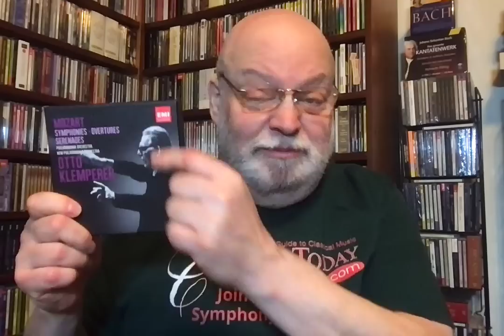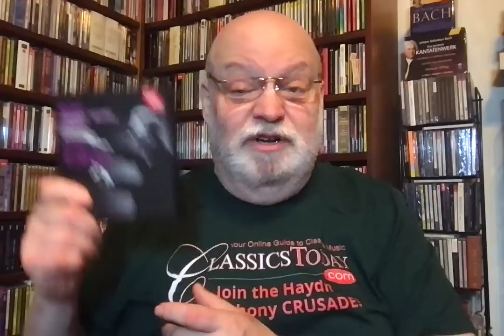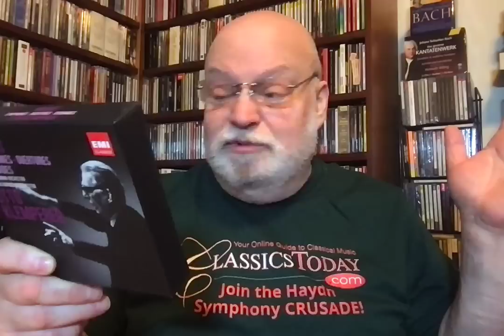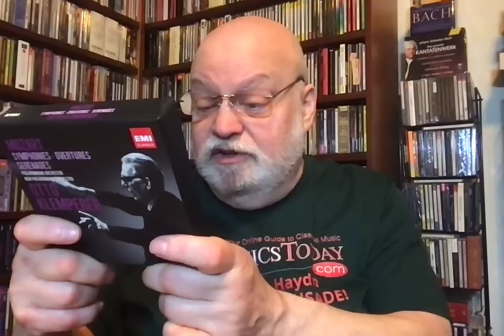Review: The Klemperer Edition Mozart Box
This 8 disc Warner set features wonderful performances of late Mozart symphonies (from No. 29 on), some duplicated, plus a generous selection of overtures and serenades (notably the ones for wind ensemble). Klemperer's Mozart was unusually big-boned and grand, but still stylish and in proportion--all to the good in my view.